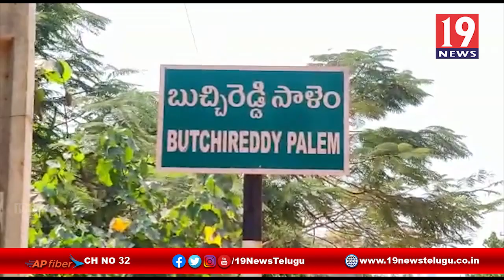నెల్లూరు లో కరోనా కలకలం - నెల్లూరు జిల్లా బుచ్చిరెడ్డి పాలెం